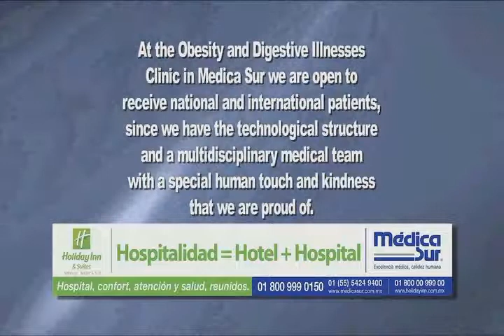Testimony of a Bariatric Surgery realized in the Gastroenterology and Morbid Obesity Clinic.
Dr. Gonzalo Torres Villalobos had an interview with Ms. Mercedes Garcia Diaz who had a By Pass surgery in the Gastroenterology and Morbid Obesity Clinic in Hospital Médica Sur, Mexico City.

Ms. Garcia  is very pleased with Hospital Médica Sur's medical team who treated her with smiles and professionalism and took responsibility of her health. In her testimonial she tells us that the medical team explained her  the procedure step by step therefore she felt secure and confident during the treatment while fighting with her obesity.

Thanks to the surgery and the great care she received, she not only managed to reduce her weight from  154kg to 62kg, so that she can control her diabetes and her blood pressure, but also achieved to improve her quality of life.